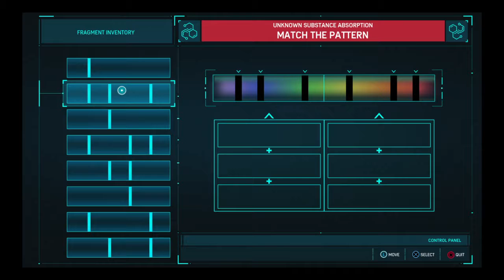Marvel's Spider-Man pt 13 the heist dlc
Just swinging for crime